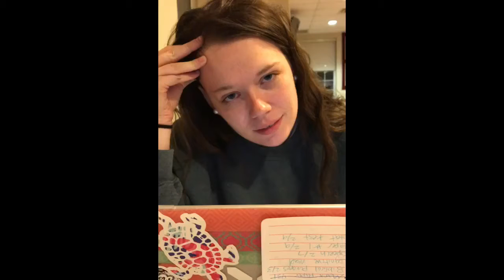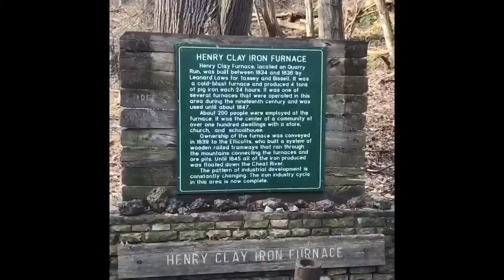TANYA'S IN DENIAL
we still vloggin' y'all

VERSE OF THE VLOG:

John 6:35
"Then Jesus declared, “I am the bread of life. Whoever comes to me will never go hungry, and whoever believes in me will never be thirsty."

One Dance - Drake (feat. Wizkid & Kyla)
Overload - Life of Dillon
Bye, Bye, Bye - Anthony Mossburg

Comment CHICKEN AND WAFFLES if you see this!